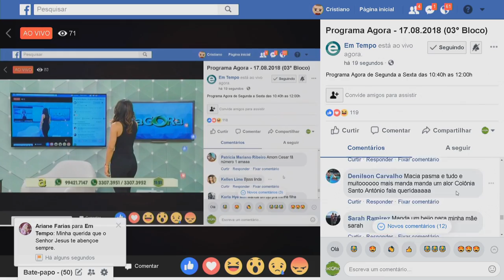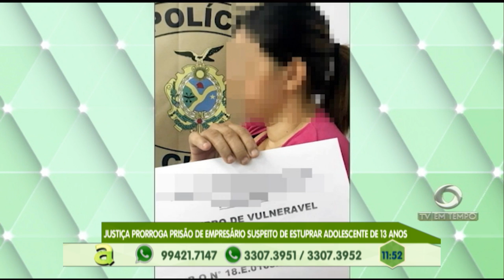Caseiro é morto a terçadadas dentro de casa em sítio na rodovia AM-010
04º BLOCO AGORA 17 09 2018 - Caseiro é morto a terçadadas dentro de casa em sítio na rodovia AM-010